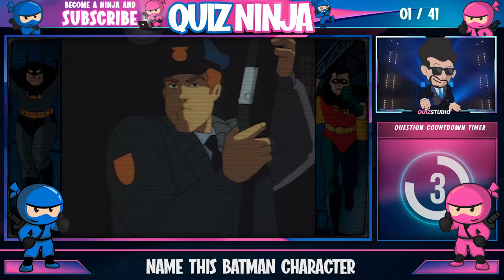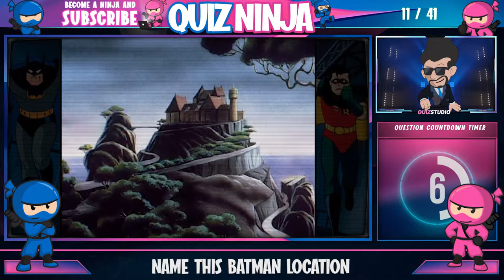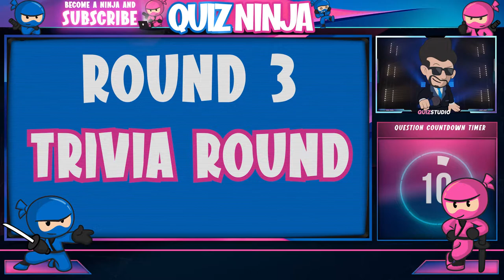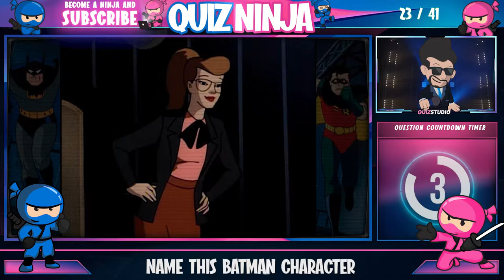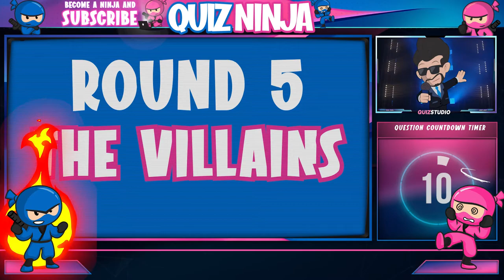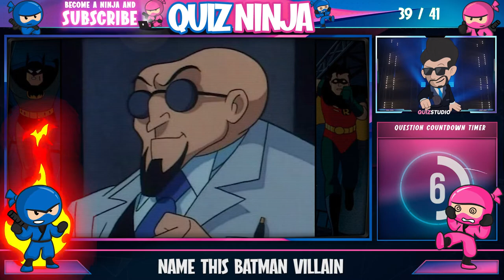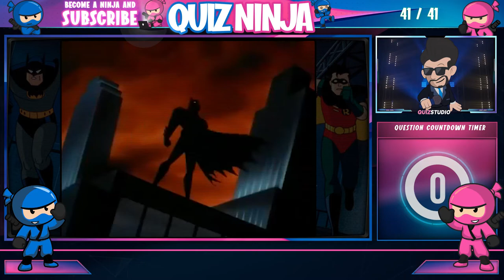Batman the Animated Series Quiz | TAS Cartoon Quiz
The Batman Animated Series 1990s Retro TV Show Quiz. Can you guess and identify the characters, locations and villains and answer some Batman Trivia Questions?. How much do you know about 1990sBatman the Animated Series tv show? Do you like Batman & DC Universe? Here are 46 Challenging questions to test your knowledge on the original Batman the Animated Series Tv show. Can you name and identify the characters batman, and Robin, commissioner James Gordon and Harvey Bullock , to Villains such as The Joker and Riddler. a 90s cartoon quiz bursting with nostalgia.

More about Batman TAS:
Batman: The Animated Series is an American superhero animated television series based on the DC Comics superhero Batman. Developed by Bruce Timm, Paul Dini, and Mitch Brian, and produced by Warner Bros. Animation, it originally aired on Fox Kids from September 5, 1992, to September 15, 1995, with a total of 85 episodes. For the final 15 episodes, the series was given the on-screen title The Adventures of Batman & Robin, which was also used for reruns of earlier episodes. The series became the first in the continuity of the shared DC Animated Universe, spawning further animated TV series, feature films, comic books and video games with most of the same creative talent

The series was praised for its thematic complexity, film noir aesthetics, darker tone, artistic presentation, and modernization of its title character's crime-fighting origins. IGN.com listed Batman: The Animated Series as the best adaptation of Batman anywhere outside of comics, the best comic book television show of all time and the second-best animated series of all time (after The Simpsons). Wizard magazine also ranked it #2 of the greatest animated television shows of all time (again after The Simpsons). TV Guide ranked it the seventh-greatest cartoon of all time. The widespread acclaim led the series to win four Emmy Awards, including Outstanding Animated Program.

In this hard Batman characters quiz it is a guess the character from a photo quiz so if your a fan of 80s and 90s cartoons and cartoon quizzes then this Batman TAS quiz is for you!

Chapters:
0:00 Round 1 Batman TAS Good Guys
1:54 Round 2 Batman TAS Locations
3:04 Round 3 Batman TAS Trivia Round
4:03 Round 4 Batman TAS Minor Characters
5:56 Round 5 Batman TAS Villains
7:48 Quiz Complete
8:11 Theme Tune Outro

dc universe's batman the animated series not full episodes or intro and theme song , but batman tas with joker riddler Harley Quinn bane not forgetting Baby Doll and Barbara Gordon in gotham city , from the batman comics for dc comics i am Bruce Wayne. I am vengeance, I am the night, I am batman. Warner brothers , WB